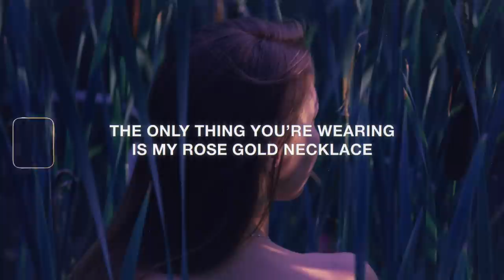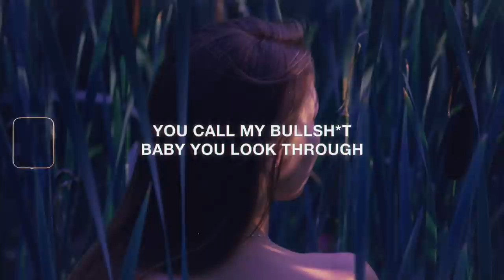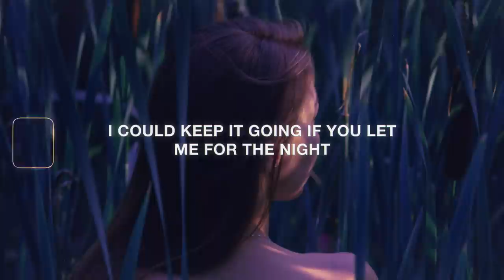SEA & Vallin - Rose Gold Necklace (Lyrics)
Why do you do the things that you do?
You say it's for me
Baby, this time I think you should choose
Tell me what you want
Said she doesn’t have a preference
So I gotta rose gold necklace
Got me on the road so reckless
We just vibin' on our own
Undressed and
The only thing you’re wearing is my rose gold necklace
Oh so precious
With your glistening skin
How you listen Into my chest
I’m blesssed

Baby that’s you
That’s what you do
The way you hype me up
And the way that you move
The way you drop it back
And do it like that
It could drive me crazy
It could me make go mad

Baby that’s you
You call my bullsh*t
Baby you look through
All of the lies
That I may tell
You realise yeah
You cook up a spell

And make me feel loved
You make me feel loved

So come here and get all this love from me
I already know why you want from me
Let me give you all this pleasure, pleasure

So you grab my hand and make me grip onto your thighs
Lower all the curtains baby dim all of the lights
know my head is spinning got me feelin' hypnotised
I could keep it going if you let me for the night

And show you
Show you
Love
Love

Lyric Video for "Rose Gold Necklace" by SEA & Vallin

SEA & Vallin - Rose Gold Necklace
SEA & Vallin - Rose Gold Necklace  Lyric Video